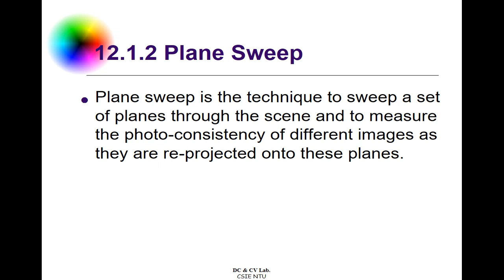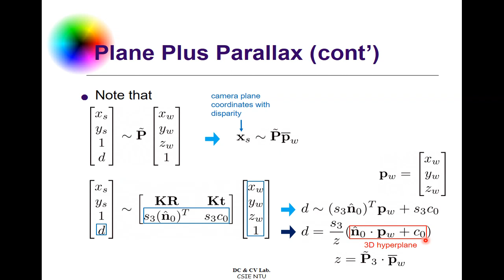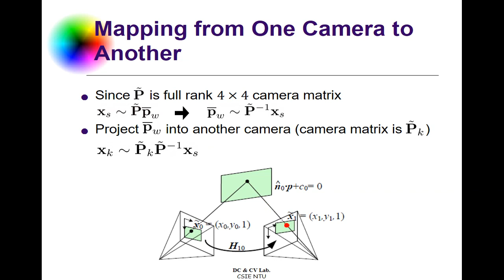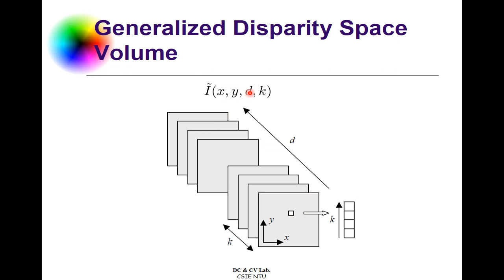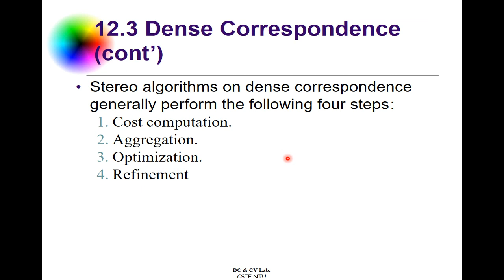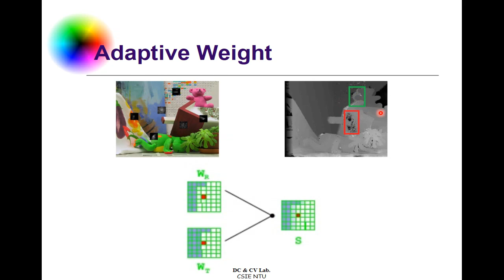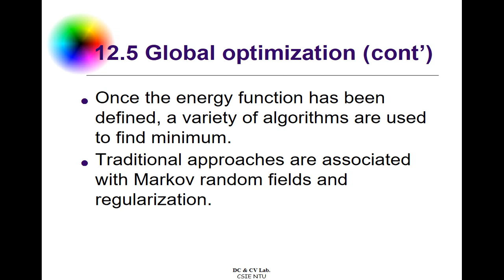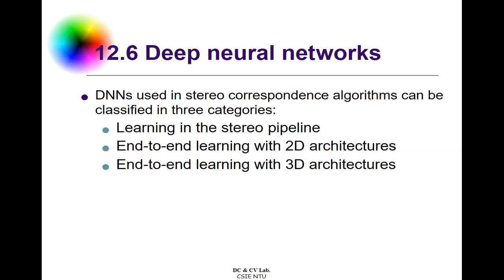Advanced Computer Vision Chapter Lecture 15 Ch12 part2